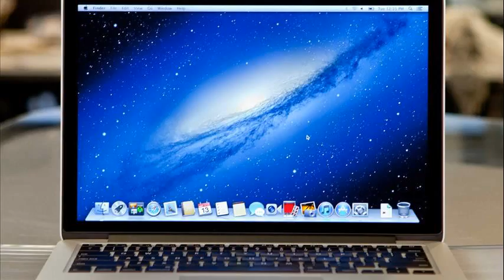macbook review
macbook vs macbook pro
macbook review cnet
macbook review retina
macbook pro review
macbook review anandtech